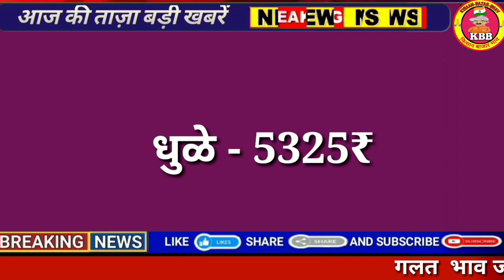Soya Plant Bhav 18 June 2023 | सोया प्लांट भाव लाइव|soya plant bhav taja|soybean ka bhav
सोयाबीन

soybean bhav
soybean plant bhav today
soya plant
soybean bazar bhav
soyabean bhav
mandi bhav
soybean plant
aaj ka soyabean ka bhav mandsaur mandi aaj ka soybean rate

Neemuch mandi soyabean bhav mandsaur mandi soyabean bhav Bhawani mandi soyabean bhav